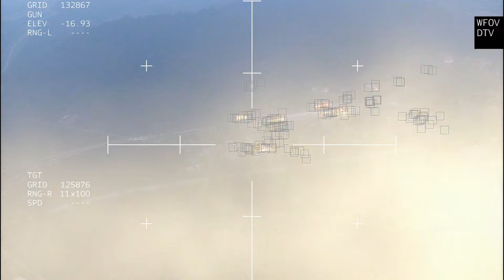13 MENIT LALU! Kereta api anti-teror pribadi Kim Jong Un terkena serangan udara AS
13 MENIT LALU! Kereta api anti-teror pribadi Kim Jong Un terkena serangan udara AS